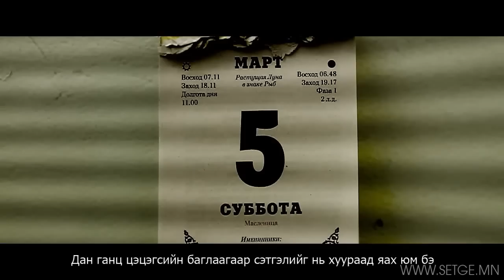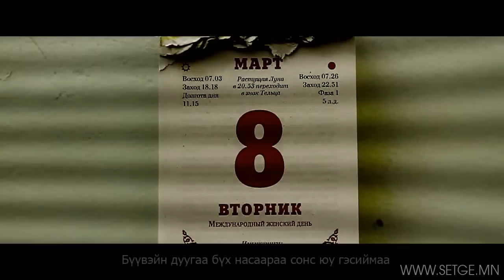3 Bvdvvn - Hvn shig yawj bayrluulay ijiigee [HD]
3 Bvdvvn - Hvn shig yawj bayrlaalay ijiigee Mash ih taalgadlaa clip ch gsen mash sain blson bna 3 buduun uragshaa dandaa goy uran buteel hiidegt bayrlalaa